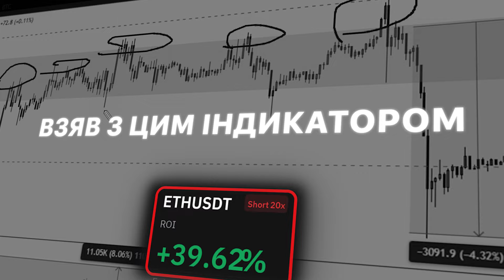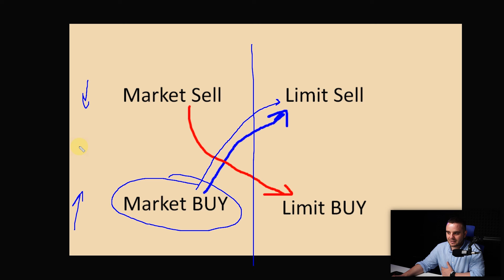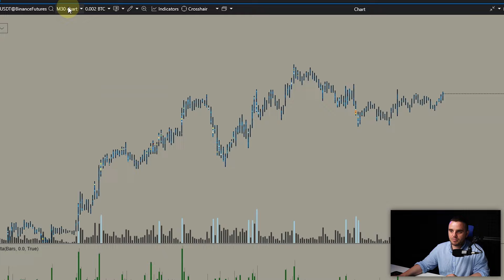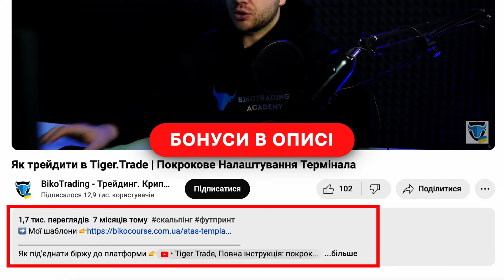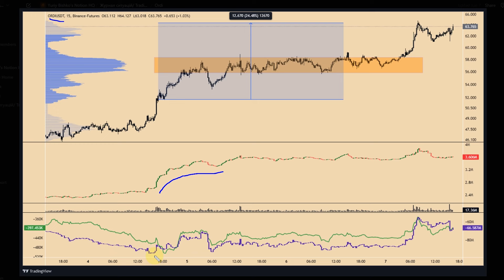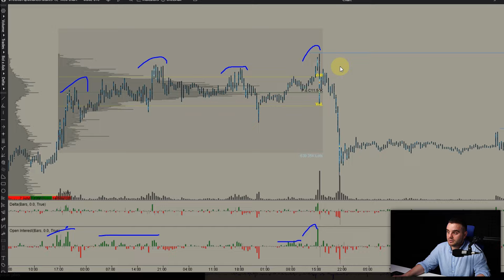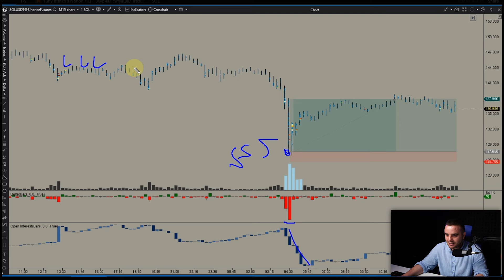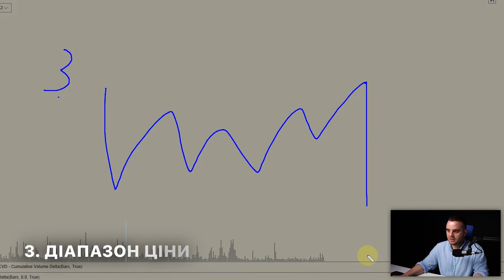Індикатор DELTA в Трейдингу. Як Шукати Прибуткові Угоди?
✅Отримайте готові шаблони для торгівельних платформ: ATAS, CScalp і Tiger Trade
Наші соцмережі:
⏱Timestamps⏱
00:00 - вступ
00:20 - що таке дельта в трейдингу?
00:40 - як утворюється дельта на графіку?
01:00 - як працює дельта в трейдингу?
02:50 - 2 види індикатора Delta  в трейдингу
03:00 - як виглядає дельта в свічці в трейдингу?
04:00 - як виглядає кластерна дельта ?
05:00 - як формується дельта в трейдингу?
05:50 - в чому різниця між звичайною та кумулятивною дельтою в трейдингу?
06:40 - як правильно використовувати дельту в трейдингу?
07:05 - чому я використовую дельту з відкритим інтересом ?
07:20 - приклад стратегії пробиття на монеті ORDI
08:00 - приклад ''засаджених'' трейдів на монеті ЕТН
09:15 - приклад ''засаджених'' трейдів на ВТС
10:00 - чому рухається ціна на криптовалютному ринку?
10:20 - приклад паттерну "Ніж(Закол)" на ВТС
11:20 - приклад паттерну "Ніж(Закол)" на монеті SOL
12:15 - три ситуації на крипторинку в яких дельта допомагає взяти прибутковий трейд